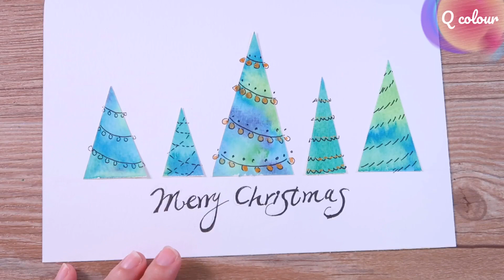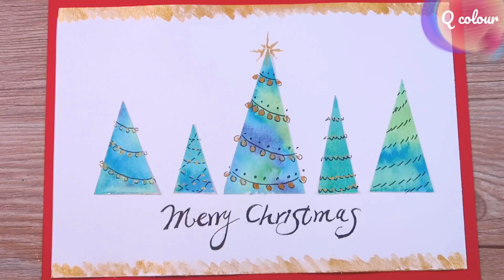0失敗 水彩暈染卡片 Christmas Tree Christmas cards〈Q colour 童萌會〉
只要找對方法 你也能是繪畫高手💪💪
讓我們拿起畫筆🎨啟動我們的太空船吧!!🚀

因為喜歡畫畫進了設計系
但上基礎繪畫課的第一天便摧毀了我的玻璃心😵💔
面對一群，當嬰兒時是先會畫畫才會說話的同學，我只能相信畫畫是天份。

人到30歲有一種成長。一種除了體重之外。心臟和臉皮也會有明顯變厚的成長。😅😅
我翻出櫃子底部，幾次大掃除都沒丟掉，第一次購買的牛頓水彩。想說不然再試一次好了。😁😁

在接下來的幾年可能終於不會有人在我的畫作旁邊打上分數，畫畫反而很舒壓。
畫筆成為我搭上太空船的一把鑰匙🔑   讓我飛到各個不同的星球⭐⭐ 享受一個人的旅行。

我很想告訴想學畫的捧友 無論天份 無論年紀  只要找對方法 你也能是繪畫高手😘
讓我們拿起畫筆啟動我們的太空船吧^^🚀
哈哈哈哈哈